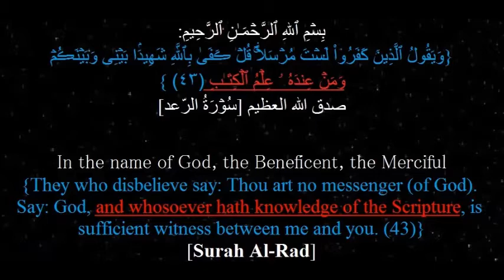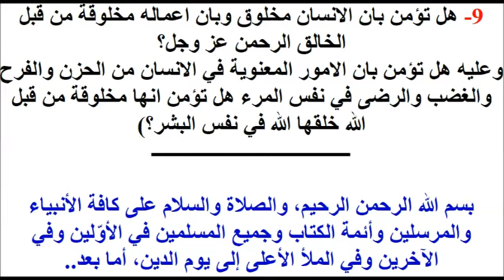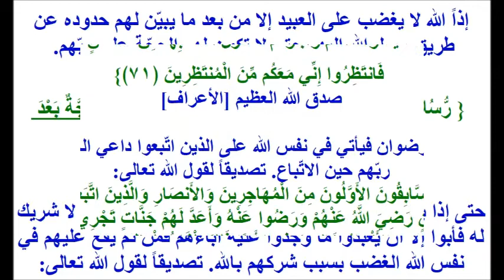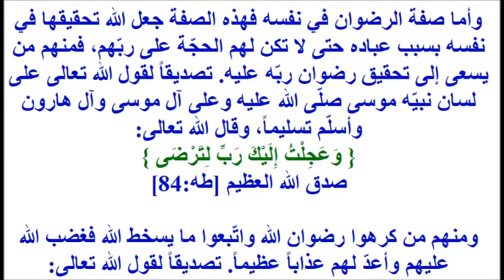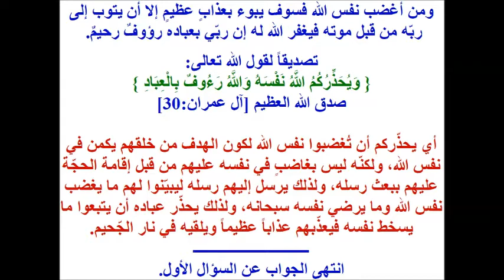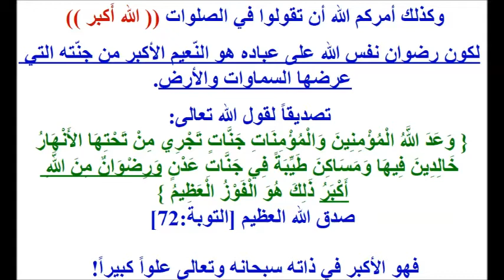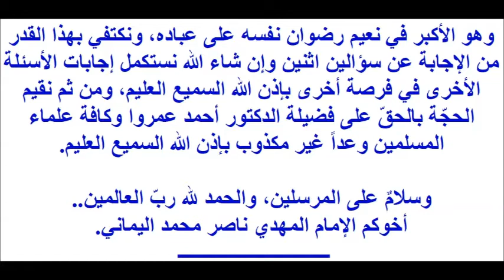بيان الامام المهدي ناصر محمد اليماني (ع): 24 - 02 - 2013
وما يلي أسئلةٌ موجهةٌ من فضيلة الشيخ الدكتور أحمد عمرو إلى الإمام ناصر محمد اليماني كما يلي بالحقّ من غير تحريفٍ ولا تزييف: